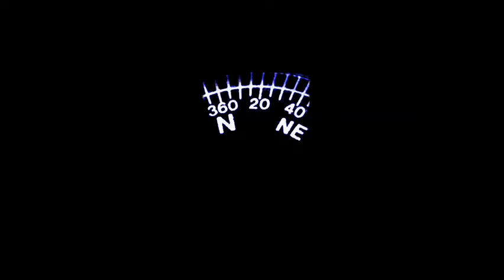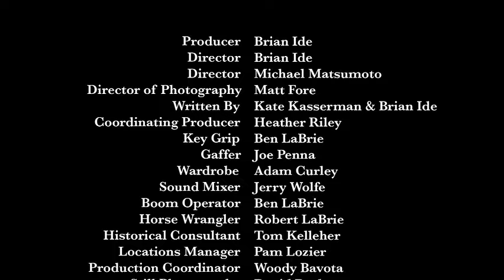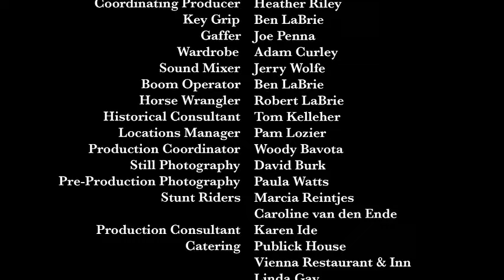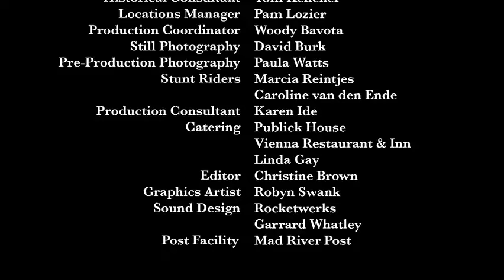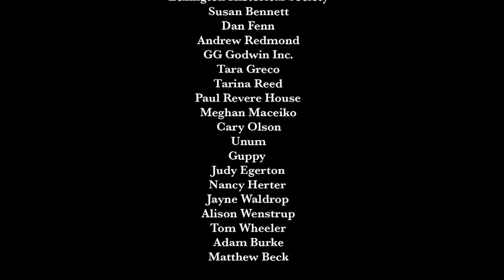The Ride - Paul Revere short educational film piece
This is a short visualization of Paul Revere's famous ride.  It was shot at Old Sturbridge Village in Sturbridge, MA with an almost entirely volunteer cast and crew.  It has been freely given to schools throughout the world to use in classrooms.  The British dialogue (including a few bad words) was taken directly from Revere depositions.  Revere's first warnings in the video were in Medford and Menotomy (now Arlington, MA) before he was able to reach Hancock and Adams in Lexington.  Neither Revere nor Dawes made it to Concord that night.  Fortunately, Dr. Samuel Prescott was successful in warning them.